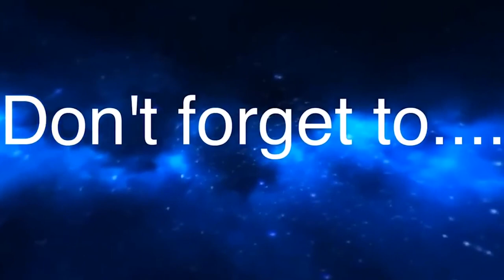Thank You 1000 Subscribers